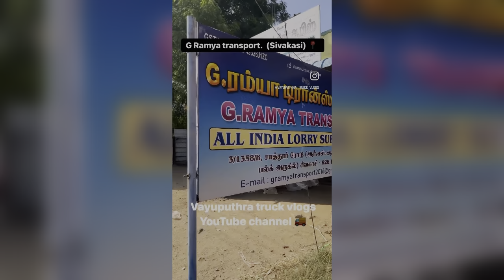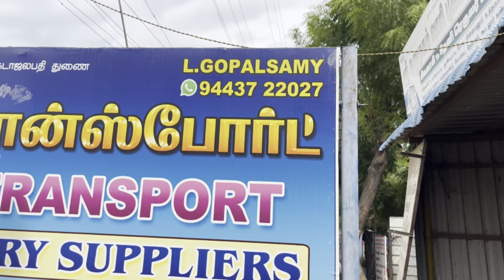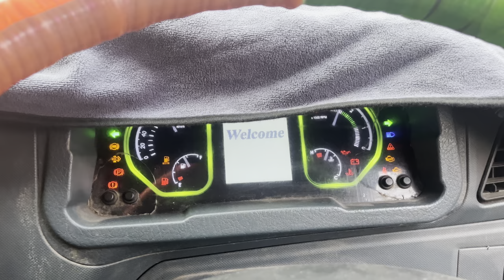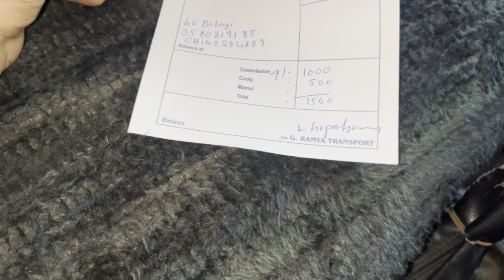Sivakasi Transport Office | ಲೋಡ್ ಸಿಕ್ಕಿದೆ ಗುರು| ದೇವತಾ ಮನುಷ್ಯ ಸೀನಿಯರ್ ಅಂದ್ರೆ ಸುಮ್ನೇನಾ 👌🗯️🛣️